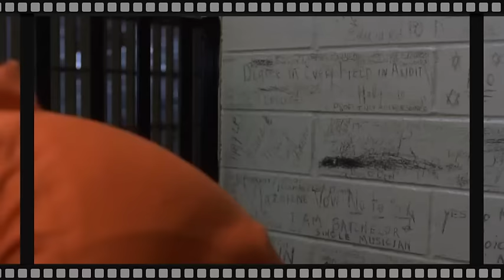ANALISI DI UN DELITTO - Film completo ita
L' avvocato Lawson Russell dopo essere stato radiato dall' albo si imbatte in un incontro che lo farà cadere in uno strano destino.
Puoi vedere questo e altri film in versione originale gratuitamente per 30 giorni con questo link
Analisi di un delitto (A Murder of Crows) è un film del 1998 di Rowdy Herrington, è interpretato,   attori principali Cuba Gooding Jr. e Tom Berenger.

ANALISI DI UN DELITTO - FILM COMPLETO IN ITALIANO - CONSIGLIATO A UN PUBBLICO ADULTO